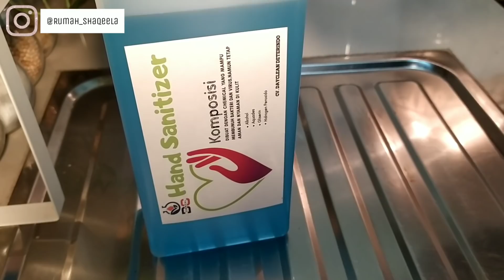KEGIATAN SEBELUM MASUK BULAN RAMADHAN | A HOUSEWIFE ROUTINE | NYUCI NYETRIKA MASAK BEBERES DAPUR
Assalamualaikum ^^

Video kali ini tentang kegiatan rutinku lagi di rumah ya sebelum memasuki bulan suci Ramadhan
Happy watching

Video Recorded : Redmi Note 7
Editing Video : Kinemaster ClassRoyale
Editing Thumbnail : PicsArt

Umi Shaqeela